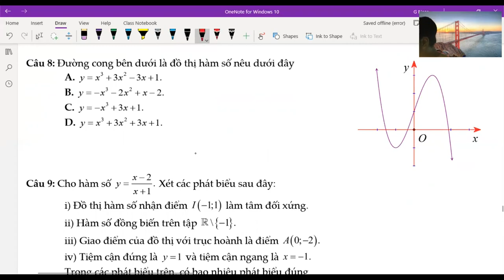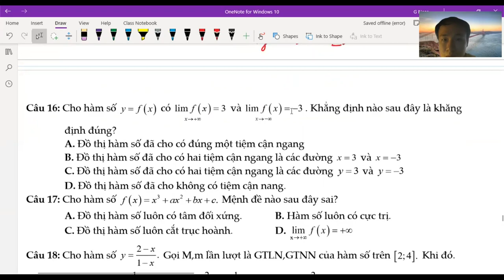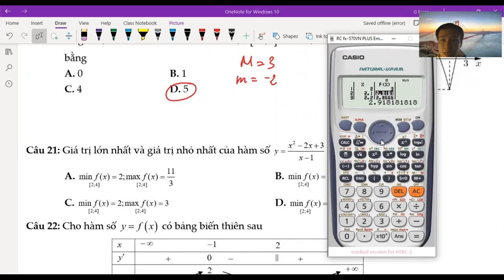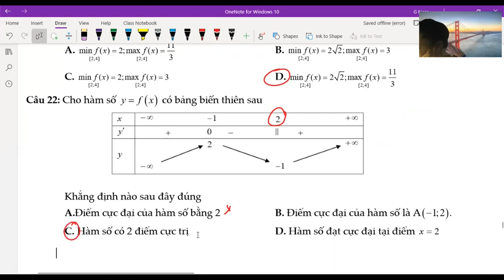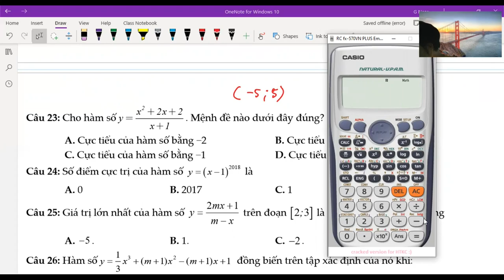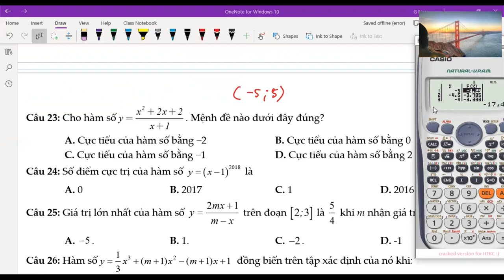Tổng ôn hàm số p2 || Lê Hùng Dũng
Ôn tập nhận biết đồ thị hàm số, giá trị lớn nhất nhỏ nhất hàm số, tính đơn điệu, cực trị hàm số